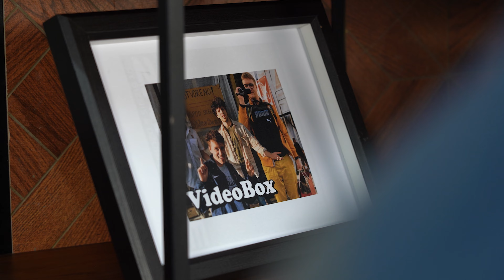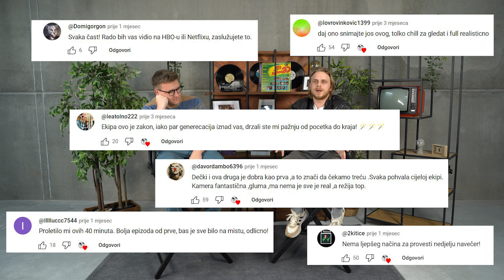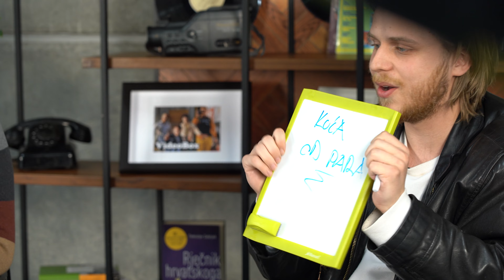Serija za 0 kuna koja je oduševila publiku – dečki iz „Videoboxa“ otkrivaju tajnu uspjeha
Oni četvorica studentskih kolega, prijatelji i autori „Videoboxa“, serije koja je oduševila sve koji su pogledali dosad dvije objavljene epizode. S nestrpljenjem se očekuje svaki novi nastavak i nove životno-ljubavne zavrzlame trojice glavnih likova sitcoma smještenog u jednom zagrebačkom vintage butiku.
David, Ivor, Karlo i Marko već nekoliko godina žele snimiti seriju, dugo su čekali pravi trenutak, imali su mnogo ideja koje su željeli testirati i onda su odlučili samo počeli raditi nešto za svoj gušt, a kad su objavili prvu epizodu na Youtubeu, oduševili su se dojmovima publike. Koja je tajna njihove autentičnosti? Zašto su likovima u seriji „ostavili“ vlastita imena? Posvađaju li se ikad tijekom procesa i koja je budućnost „Videoboxa“, sve te i mnoge druge odgovore otkrili su nam u intervjuu, a odigrali su i igru „5 sekundi“ te priznali kako bi izgledao projekt da imaju bogatog sponzora!

novinar: Zrinka Planinčić
snimatelj/montažer: Anamaria Batur